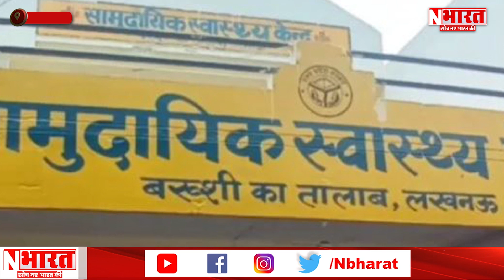यूपी: 12 जिलों में सामुदायिक स्वास्थ्य केंद्रों का कायाकल्प करेगी योगी सरकार, वित्तीय स्वीकृति दी